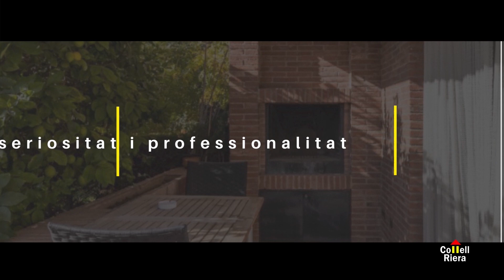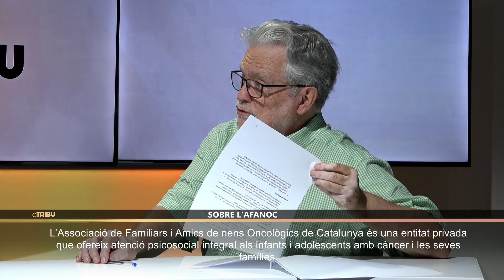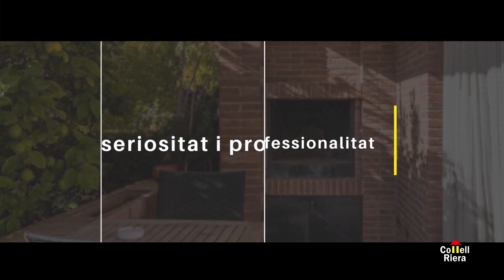La Tribu. Parlem de la Casa dels Xuklis i el projecte de l'AFANOC